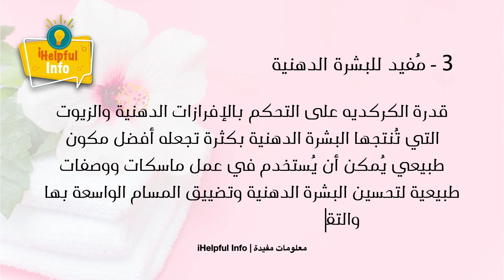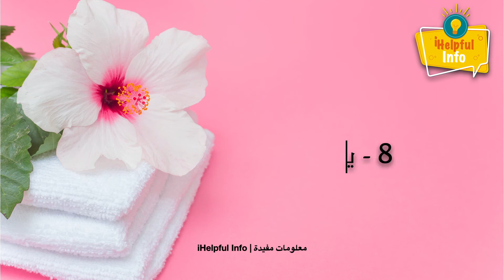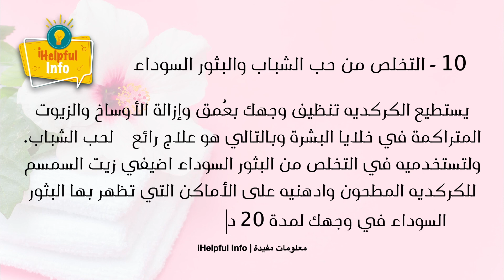سر الكركديه للبشرة معلومة مفيدة